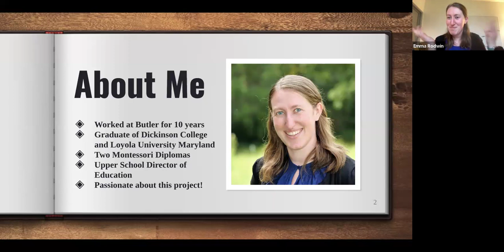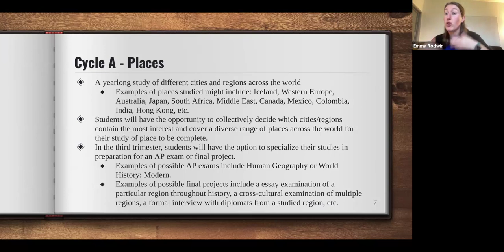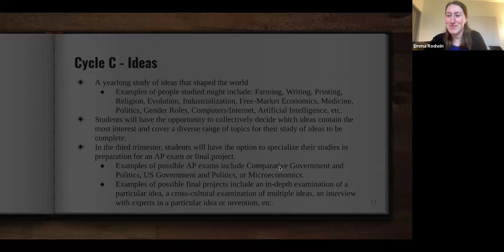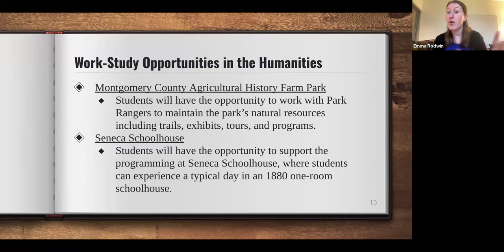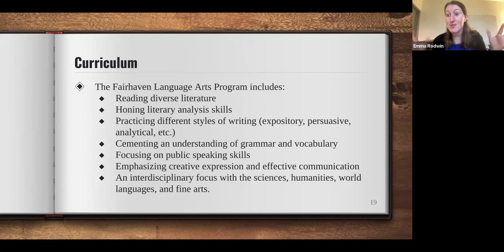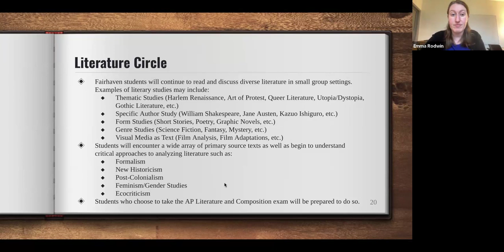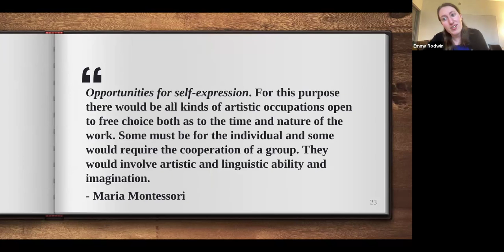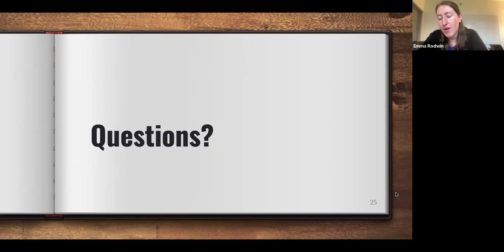High School Coffee & Conversation, Session 5, Humanities & Language Arts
Humanities and Language Arts is the 5th in a series of lectures about the unique Montessori high school curriculum developed for Butler's Fairhaven Program for 10th–12th grades.

Learn from Emma Rodwin, Director of the Upper School, about the Humanities and Language program.

There is a parent Q&A session at the end.

Fairhaven Curriculum Series Overview

November 29, 2023 - Science
December 20, 2023 - College Admissions Consultant
February 7, 2024 - Spanish
March 20, 2024 - Math
April 10, 2024 - Humanities and Language Arts
May 8, 2024 - Experiential Learning & Growth

Butler Montessori, an accredited independent school located in Darnestown, Maryland, provides a hands-on, engaging Montessori education for students from 18-months through 8th grade. Our nurturing community includes highly trained AMI-certified teachers who support and guide our Toddler, Preschool, Kindergarten, Elementary and Middle School students as they learn and grow. As a certified Green School students explore our 22-acres while practicing sustainability and environmental stewardship daily. We serve students from many Maryland towns including Potomac, Rockville, Darnestown, Poolesville, North Potomac, Germantown, Clarksburg, Gaithersburg, and more!